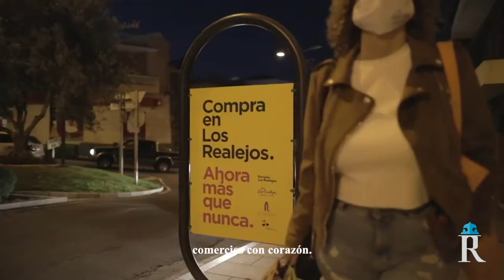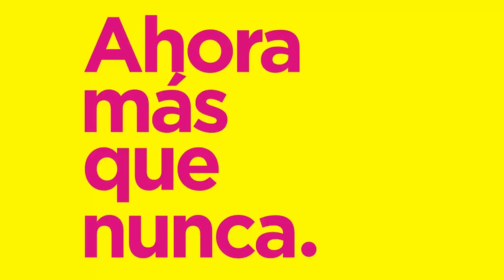Medidas municipales de carácter social y apoyo a la restauración en LOS REALEJOS